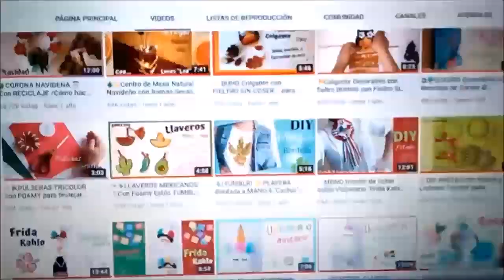✂💕Cómo Cortar CORAZONES con Fomi sin Moldes/sin Dibujar para manualidades/ ideas San Valentín 2021